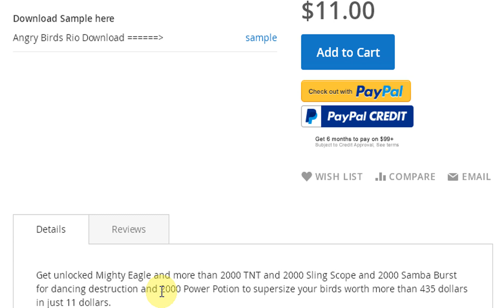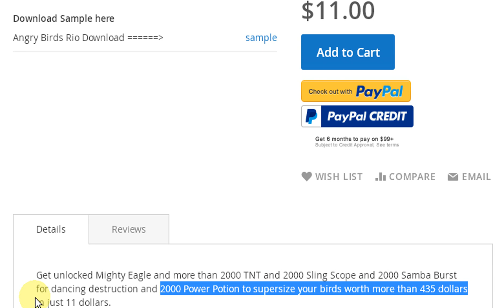Angry Birds Rio Free In App Purchase without Jailbreak at Discount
Works without jailbreak and also works on jailbroken iPhone. Works on all iOS versions and iPhones.